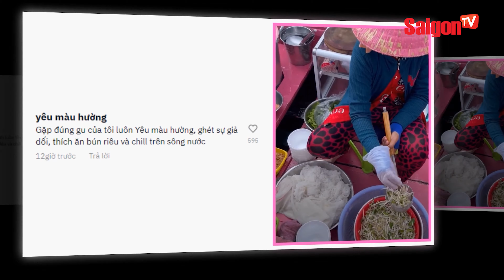Chiếc GHE MÀU HỒNG bán bún riêu ở CHỢ NỔI Cái Răng - Cần Thơ khiến ai cũng TÒ MÒ | Tin tức SaigonTV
Ghe bán bún riêu khá nổi tiếng ở chợ nổi Cái Răng thành phố Cần Thơ, vì giá thành phải chăng và thức ăn ngon miệng.

Nhưng không giống những chiếc ghe thông thường chỉ quanh quẩn hai màu xanh hoặc nâu, chiếc ghe bán bún riêu này trở nên nổi bật giữa lòng chợ nổi bởi outfit hồng từ chiếc nón lá đến cả nắp nồi bún riêu.